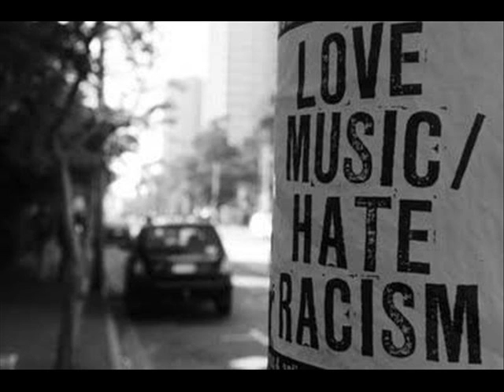NEBLINA PÁJAROS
PÁJAROS es la proyección musical de Martín Santander (La Plata) y Norberto Fernández (Junin, B.A.) con la colaboración en batería de Juampy Olesas.
Estas sesiones de grabación se llevaron adelante en Setiembre de 2010 en estudios EDITRACK de Junín y mezcladas en La Plata unos meses más tarde.
Juntos recorren los sonidos del rocksteady, ska y dub, respetando firmemente sus creencias musicales!
Hoy 3 años más tarde, salen a tus oidos...